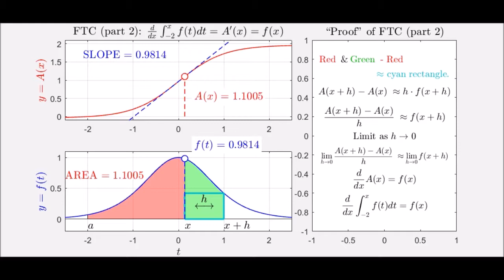Fundamental Theorem of Calculus (part 2) - Proof